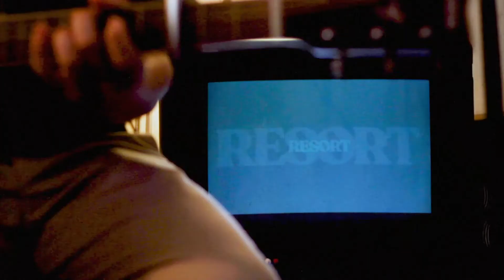RESORT - Not Warm Enough (Acoustic Version) Official Video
"Not Warm Enough (Acoustic)" by RESORT

Written and Produced by RESORT
Directed by Sek Hao Ho & Annika Wong
Director of Photography: Annika Wong
Edited by Sam Bydlon